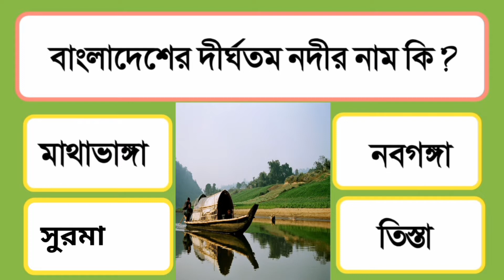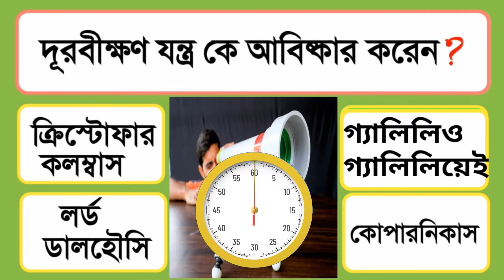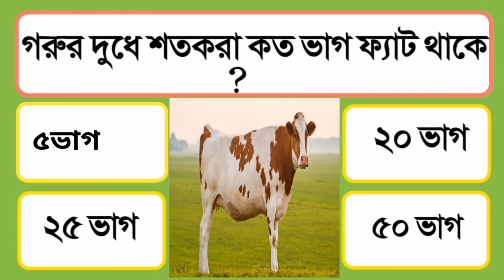খাবার খাওয়ার পূর্বে কি খেলে গ্যাস হবেনা?WB PT TET MOCK TEST||জেনারেল নলেজ||কুইজ